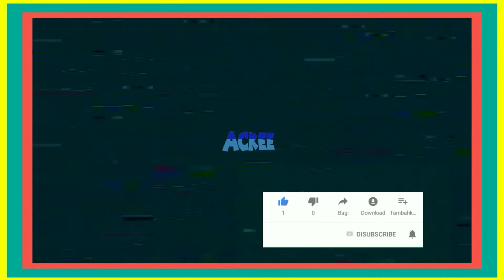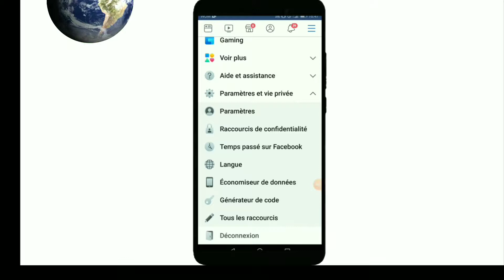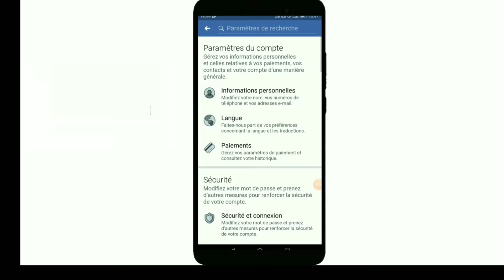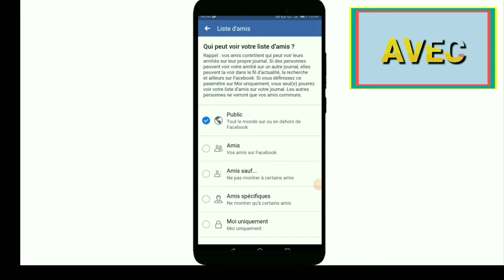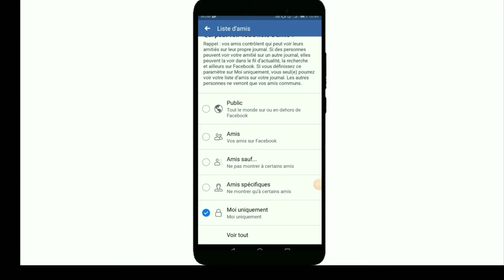MEN KÓMAN KACHE LIS ZANMIW YO SOU FACEBOOK.......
Hola, hola ,hola nan video sa mw montre kòmanw kapab kache lis zanmiw yio sou facebook pa m swetew byen gade video a e konpwann ni ,e lèw fini bonm yion +yion abonner épi nap toujou rete konekte mèsi ak 👉ou menmmmm .